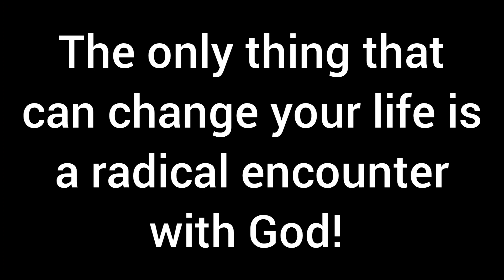September 26, 2022